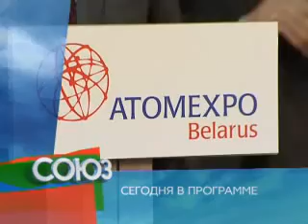Анонс программы "Союз", 06.04.14г.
Анонс еженедельной информационно-аналитической программы "Союз" на телеканале ТРО. Автор и ведущий - главный редактор телеканала ТРО Александр Минаков.
Темы выпуска:
1. Праздник интеграции и сотрудничества. Беларусь и Россия отметили День единения народов двух стран.
2. Главное - безопасность. В Минске прошел шестой Международный форум Атомэкспо, на котором лидеры мировой атомной энергетики  представили свои новые разработки.
3. Репетиции на расстоянии. Музыканты Молодежного оркестра Союзного государства собираются вместе только перед гастролями.
4. Ретро-машины для души и для кино. Профессиональный автореконструктор Василий Терешко создавал технику для таких картин как  «Снайпер», «В августе 44-го», "Брестская крепость".
Эфир на телеканале ТРО: 06.04.14г.